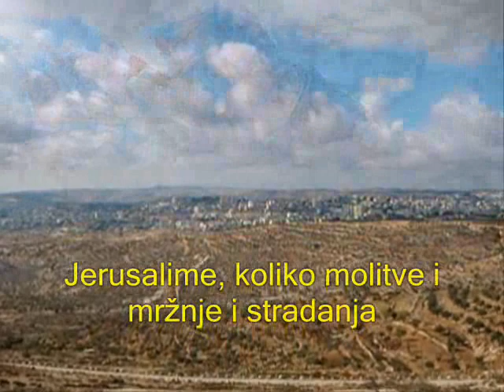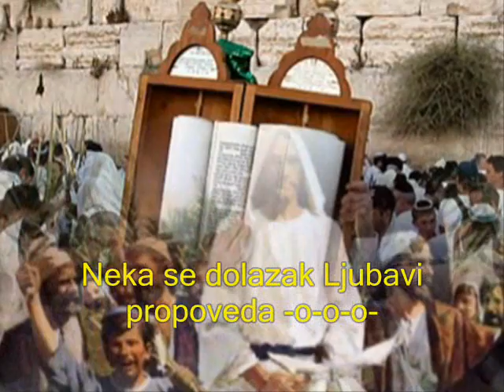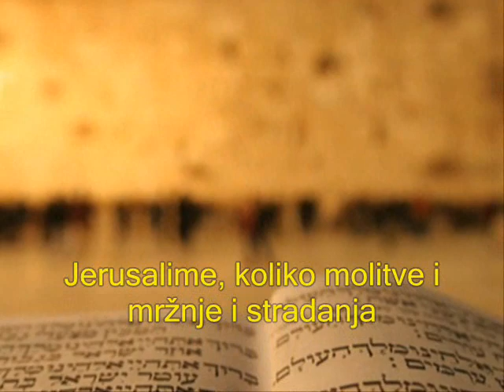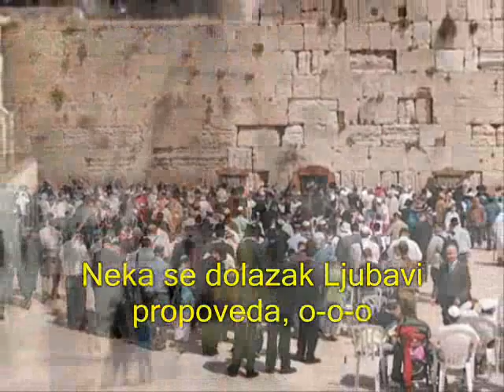JERUSALIME zmozeksongsforgod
He is coming soon - 1 - The Rapture